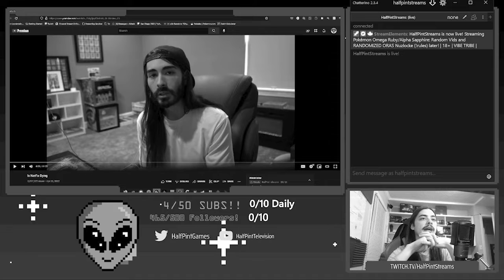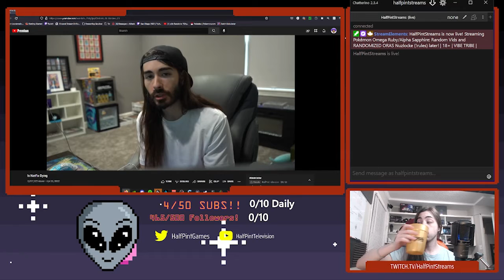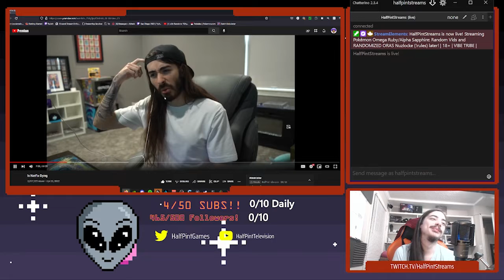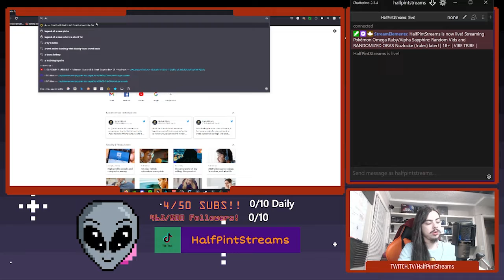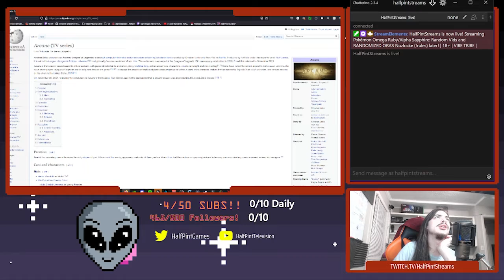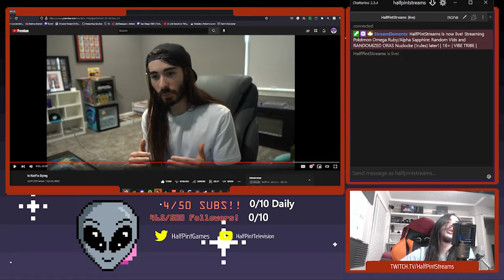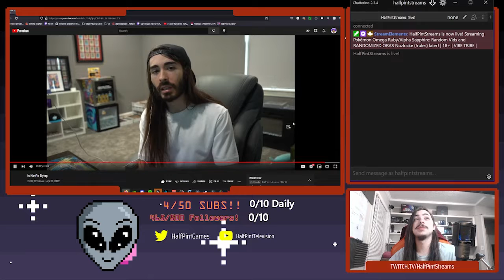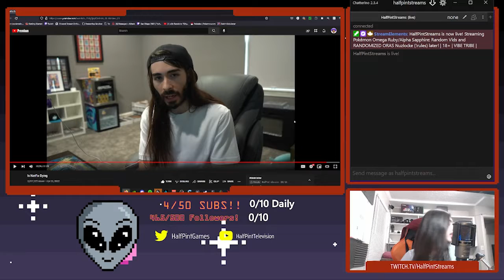Half Pint Reacts to Netflix Updates and Stock Price Drop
Looks like Netflix has forgotten that they are entirely dependent on the continued patronage of the users and taking away previous capabilites, while increasing prices, and dropping in quality of proprietary content is causing a free fall in the stock prices. Things seem to have leveled out for the moment but it will be really interesting to see what decisions/changes WILL be made to Netflix in the next coming weeks and the precedent(s) it will set for the streaming service industry. Personally I do not know where I land yet, I am still considering cancelling the service, and I am curious to hear what all of you think as well, LET ME KNOW BELOW! Be sure to follow on Twitch so you can join the conversation in chat too!

PC Specs:
GPU: NVIDIA GeForce GTX 1080 Ti
CPU: Intel(R) Core(TM) i9-9900K CPU @ 3.60GHz
Memory: 32 GB RAM (31.94 GB RAM usable)

Thanks Again for watching and don't forget to smile :) Have a good day and I'll see you later!